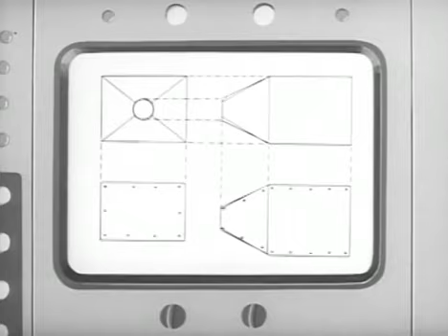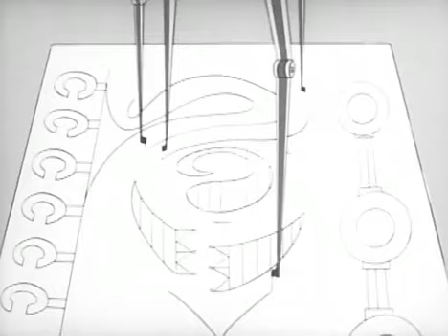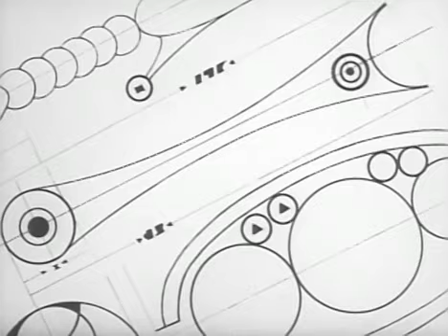Anonymoose 鉄腕アトム - 076 - 植物人間